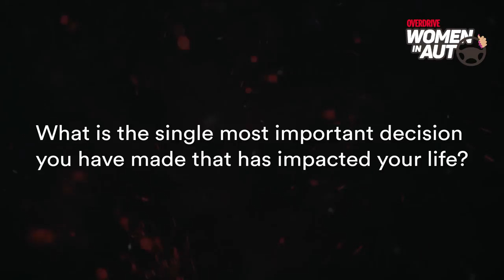Aishwarya Pissay | Women in Auto | Women's Day 2018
Aishwarya Pissay — 2-wheeler National Racing Champ, turner of setbacks into opportunities, follower of dreams and non-follower of naysayers. We wish this spirited young lady and women everywhere a HappyWomensDay!
Share your story with the hashtag WhatDrivesYou .